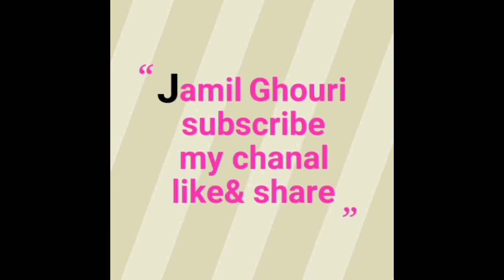What Is The Name of Life |Jamil Ghouri |زندگی کس چیز کا نام ہے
What is the name of life what is life  BY Jamil Ghouru
زندگی کس چیز کا نام ہے ۔